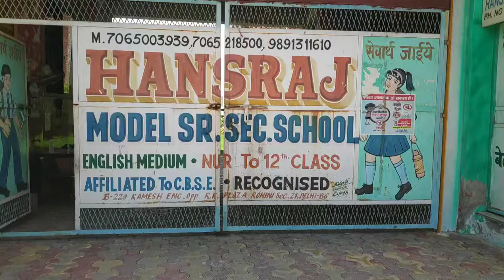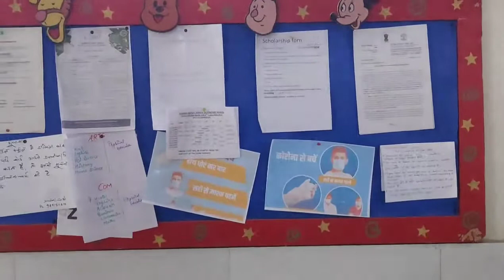Hansraj Model School